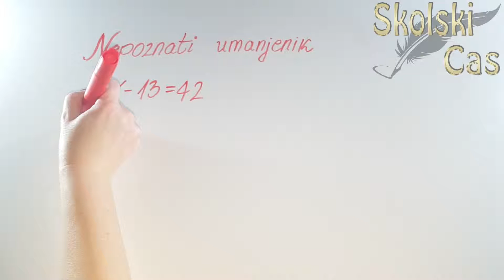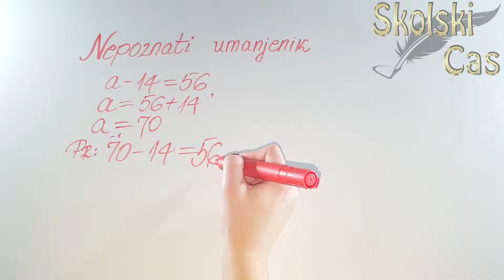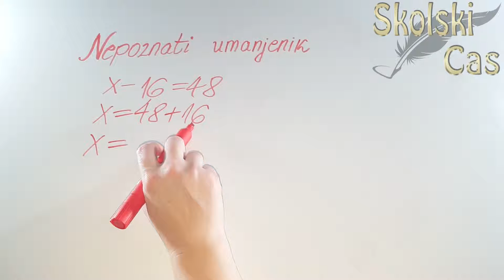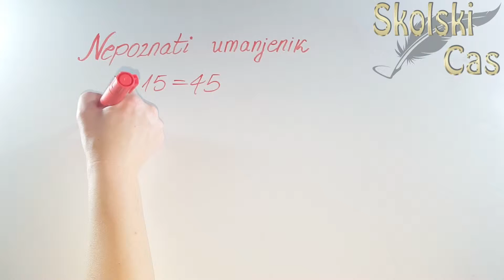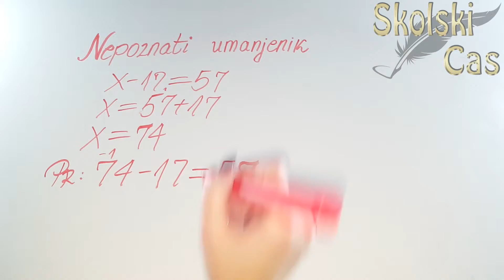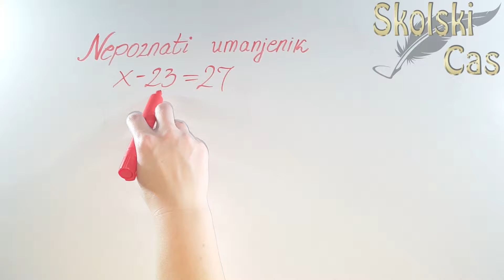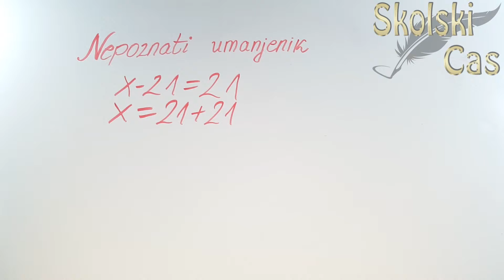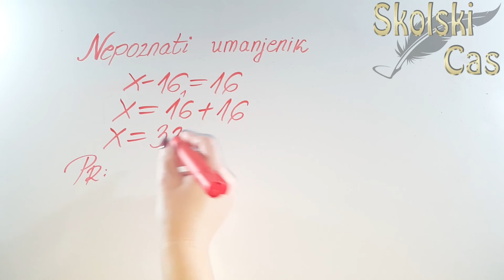Kako izracunati Nepoznati umanjenik